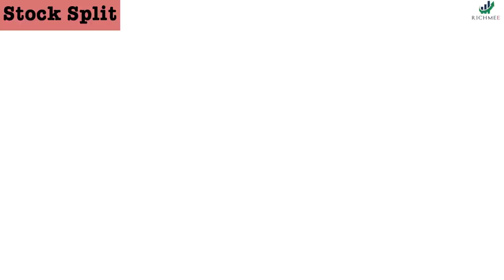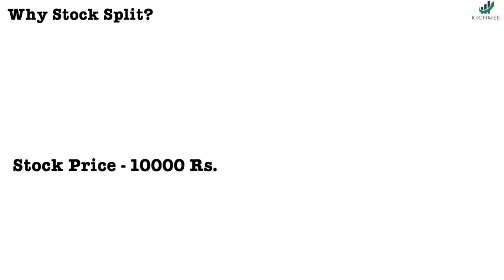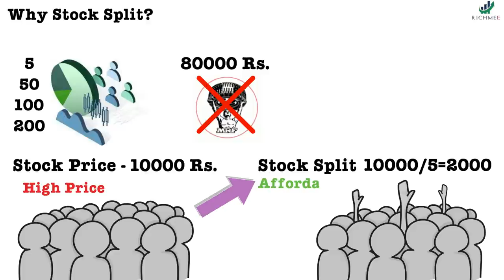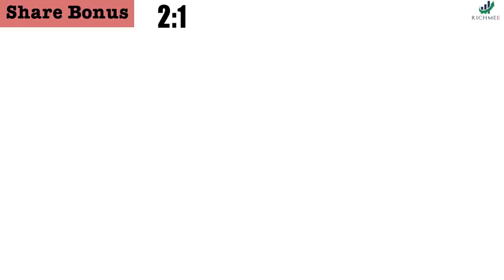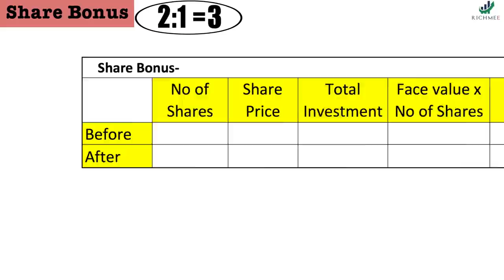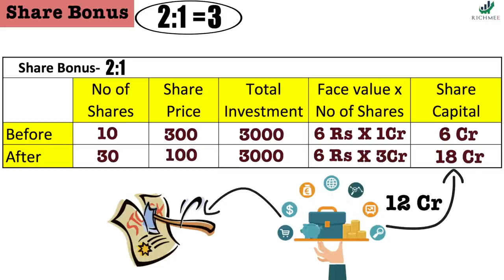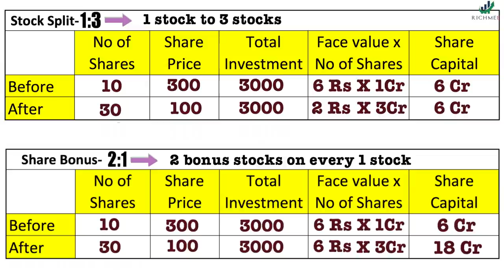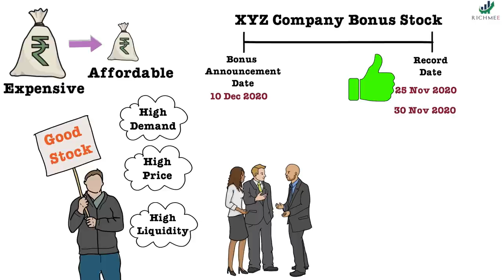Share Split vs Bonus Share कशाप्रकारे जास्त कमाई करून देतात | Share Split & Bonus Share Explained